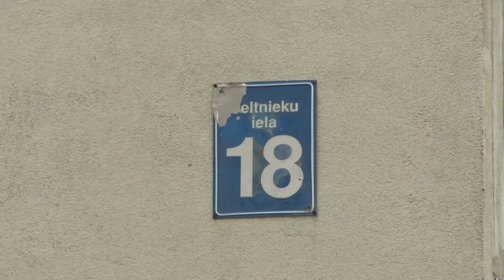Взгляд из Вентспилса 13.07.2023